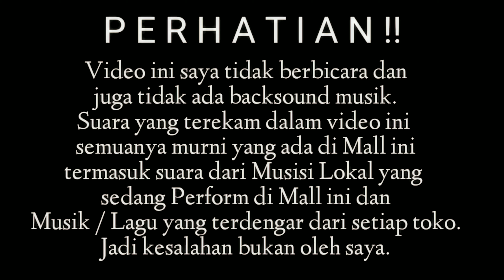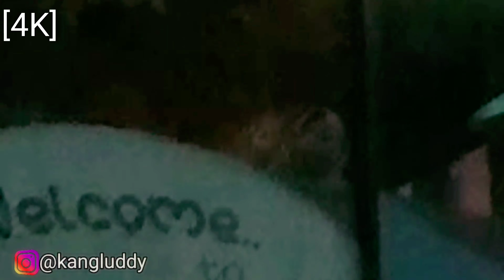[4K] JALAN-JALAN SORE DI CIHAMPELAS WALK (CIWALK) BANDUNG 2019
Hallo semuanya , Selamat Datang di Kang Luddy Channel.
Divideo Kali ini saya mau ngajakin kalian untuk JALAN-JALAN SORE di Mall CIHAMPELAS WALK (CIWALK) dengan format video [4K].

PERHATIAN !

DIVIDEO INI TIDAK ADA PERCAKAPAN / OBROLAN DARI SAYA SELAIN OPENING & CLOSING.
JADI SUARA YANG ADA DALAM VIDEO INI SEMUANYA MURNI DIHASILKAN DARI SUARA DIDALAM MALL CIWALK & SEKITARNYA, TERMASUK SUARA MUSIK DARI SEORANG MUSISI YANG SEDANG PERFORM SERTA SUARA MUSIK DARI SETIAP TOKO YANG ADA DI MALL INI.
TERIMA KASIH.